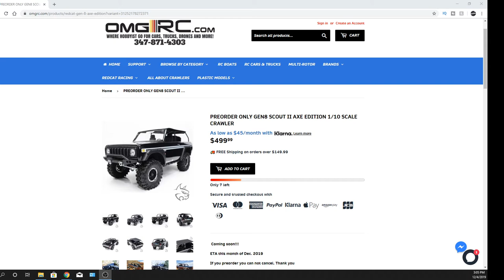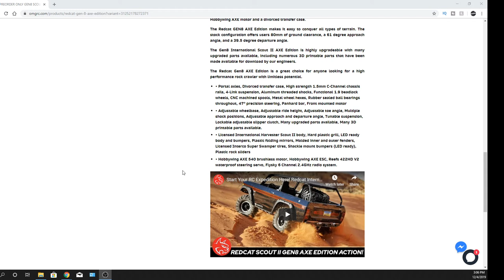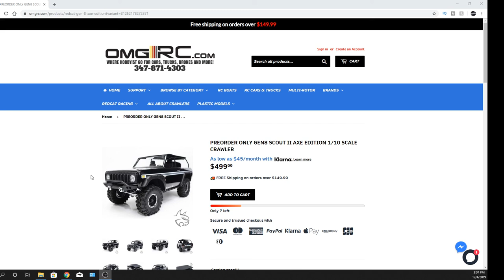RC Crawler 2019 Taking Preorders GEN8 SCOUT II AXE EDITION 1/10 SCALE CRAWLEROMGRC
GEN8 SCOUT II AXE EDITION 1/10 SCALE CRAWLER

PRODUCT FEATURES

The Redcat International® Scout II Gen8 AXE Edition is the world's first Ready to Run (RTR) scale crawler with a brushless motor & ESC. Includes a HobbyWing XERUN sensored AXE system including a brushless motor and ESC, Reefs RC 422HD V2 metal gear waterproof servo, and Flysky GT5 6 channel radio.